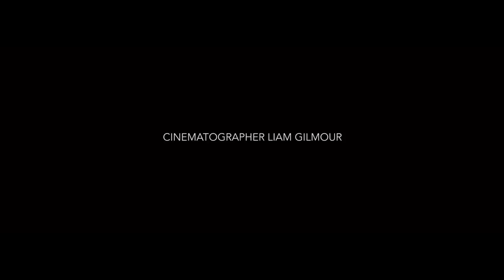THE BIRTH - Teaser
de Sarah Hatherley, 7 minutes, 2017, Australie
Fiction/Comédie
Les accouchements à domicile peuvent être une entreprise risquée, particulièrement si votre partenaire est bloqué sur une mission.

by Sarah Hatherley, 7 minutes, 2017, Australia, English
Fiction/Comedy
Home births can be a risky business, particularly if your partner is a bloke on a mission.